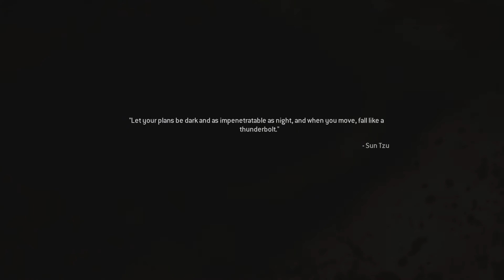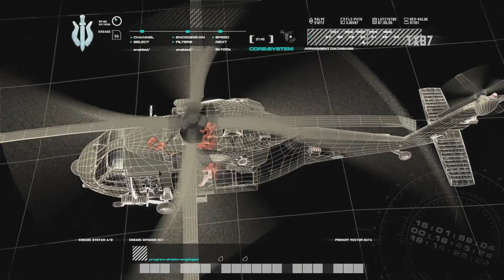Let's Play Call of Duty Modern Warfare Remastered EP 5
Schedule

Monday
Let's Play 3PM GMT
FIFA 17 Coop 7PM GMT

Tuesday
PES 2014 Become A Legend 7PM GMT

Wednesday
Let's Play 7PM GMT

Thursday
Football Manager 2017 7PM GMT

Friday
Football Manager 2017 3PM GMT

Saturday
FIFA 17 Journeyman 3PM GMT

Sunday
Spare Video(s)